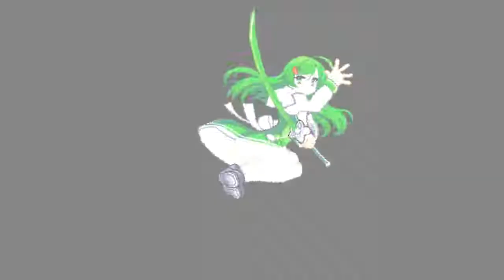[MUGEN] AI BATTLE - Saki vs Black Swordsman Kirito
NO REQUEST IN COMMENTS

0:00 Intro
0:17 Fight 1
2:07 Fight 2
3:44 Fight 3
5:19 Fight 4 (bonus)
6:49 Outro